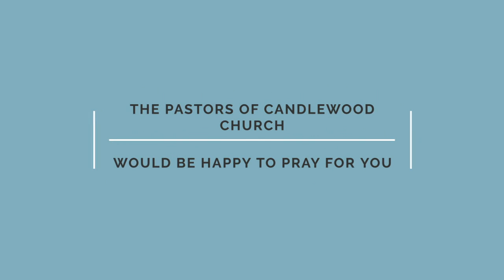Submit a Prayer Request to Candlewood Church Omaha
The pastors of Candlewood Church in Omaha, NE would be happy to pray for you.
CCLI #20373127